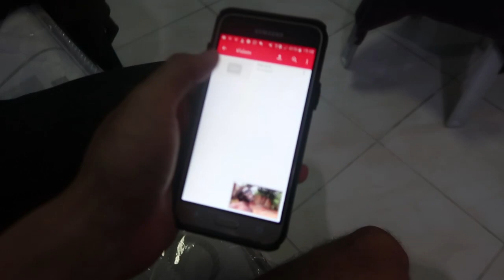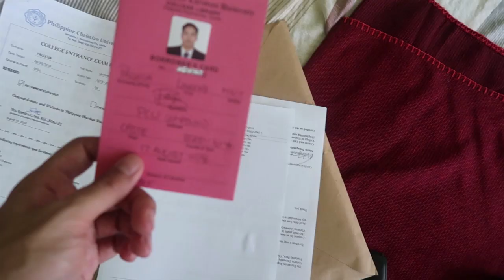THUMB INJURY, NAIL SURGERY + COLLEGE ENROLLMENT UPDATE | LAURENTS PALUOJA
I suffered from a pretty bad thumb injury which led to a pretty gruesome nail removal procedure at the E.R in Tagaytay.

I recorded as much of my experience as I can for y'all! + a little spill on my PCU enrollment and where I'm at!

LP.